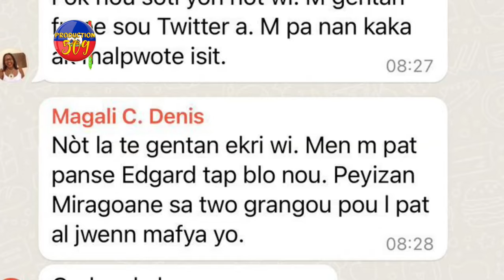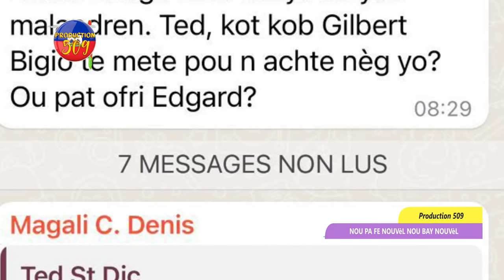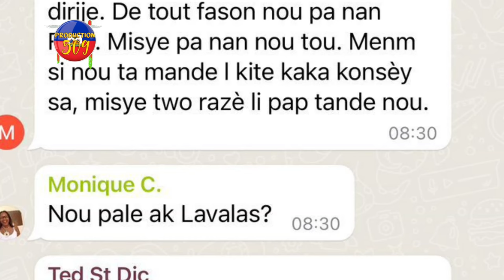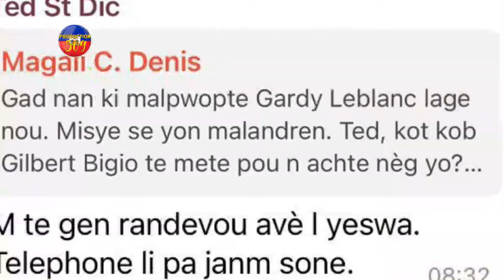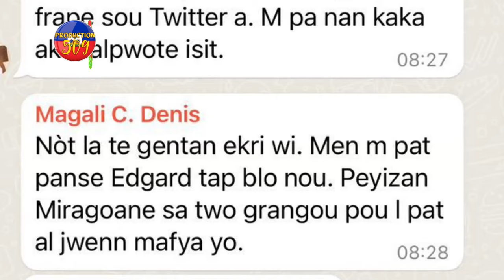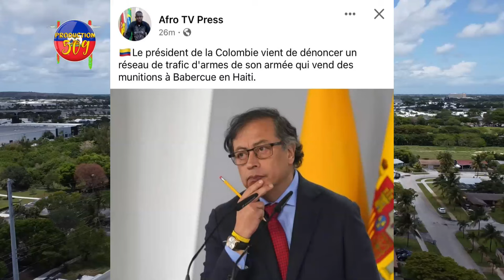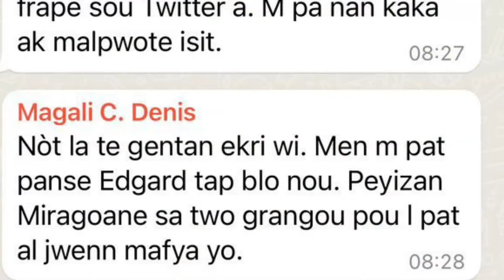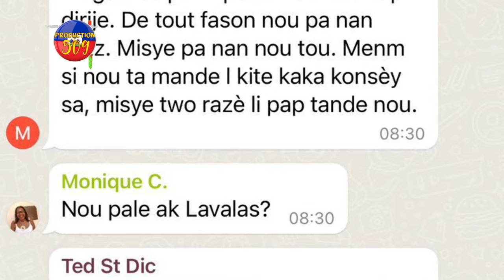Gwo Konplo Pou KRAZE KONSÈY PREZIDANSYÈL La, Moun MONTANA Yo Vann Peyia Ak GILBERT BIGIO